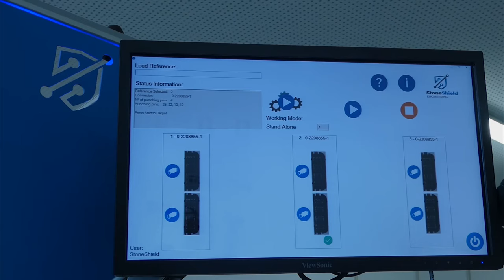RPM Vision+ : Robotic Punching Machine with Vision System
The RPM Vision + is a robotic system designed to break plastic pins from connectors (punching system) in a fast and automatic way.

It uses a vision system to inspect and validate the end results of the punching process.

It ensures high quality and precise results with burr free cut and undamaged connector’s vias. since it has dedicated tools for each vias’ pattern.

It allows the processing of different connectors, in the same operation.

After the punching pattern is selected using a barcode reader or a network file (KSK server), the operator puts the connectors in the selected nests. The machine will pick the necessary tool and angle and start the punching process.

At the end of the process, the vision system will check each of the connectors to ensure that the punching process is accurate and burr free, identifying OK and NOK parts.

Combined with this flexibility, it also has a high productivity, with an average cycle of 0.7 second per pin.